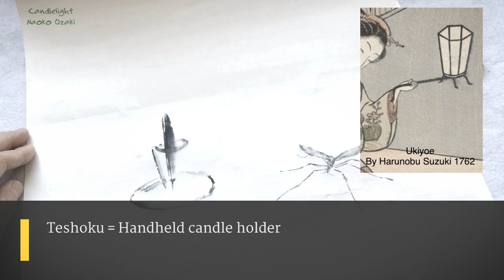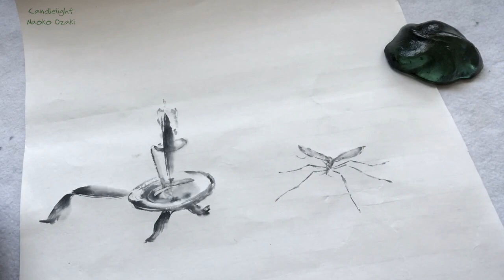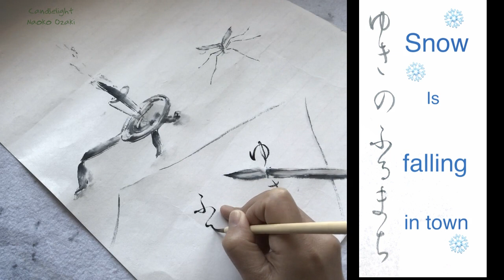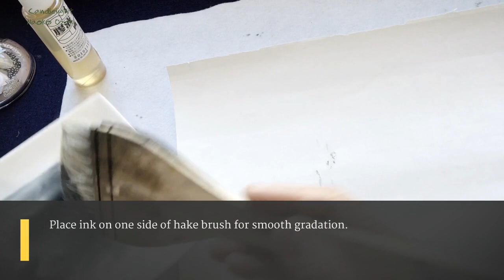How to draw Sumi-e background, Asian brush painting how to paint light and shadow, 水墨画の描き方、水墨画背景、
Sumi-e, Suibokuga, Asian brush painting lesson
Japanese watercolor tutorial, Japanese Chinese brush painting class
Sumi e watercolor gradation with hide glue, nikawa